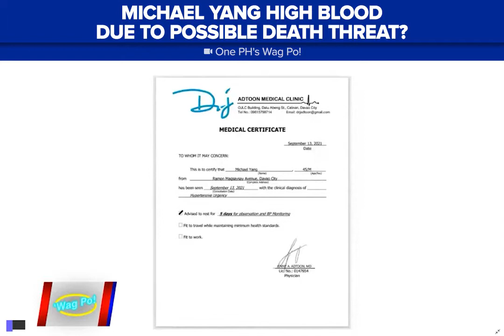Michael Yang high blood due to possible death threat?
What brought about former presidential adviser Michael Yang's high blood pressure, which led him to skip one Senate hearing?

His lawyer Raymond Fortun tells One PH's WagPo says Yang got information that one witness was reportedly threatened if the person did not involve Pres. Duterte in the "anomaly."